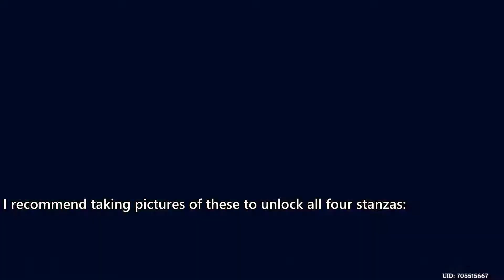Prepare 4 photos of Mondstadt regional Specialties related to the theme || Genshin Impact 2.6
00:00 || Dandelion (1/4)
00:58 || Small Lamp Grass (2/4)
01:30 || Wolfhook (3/4)
02:10 || Cecilia (4/4)

Parting is the poetry theme for day 3 of The Moon and Stars Inscribe mini-game during the Hues of the Violet Garden Event in Genshin Impact.